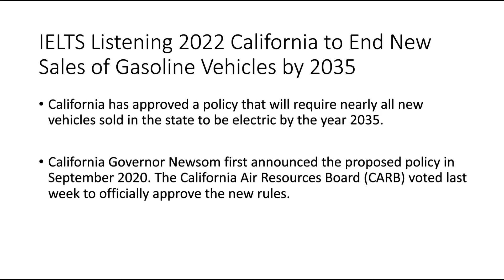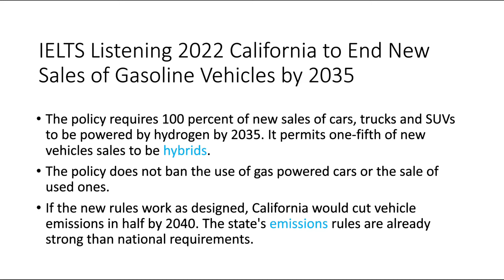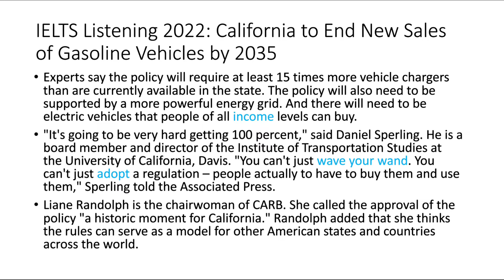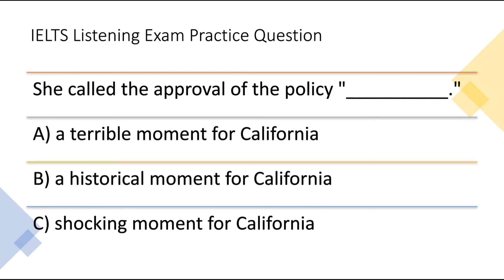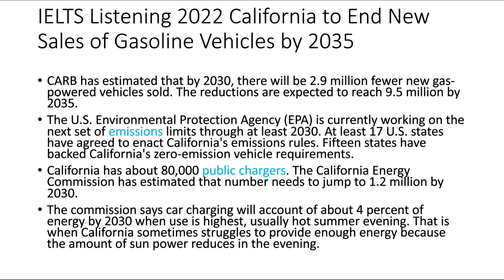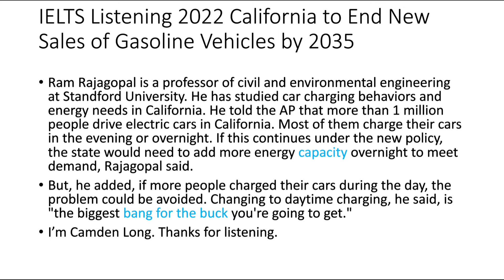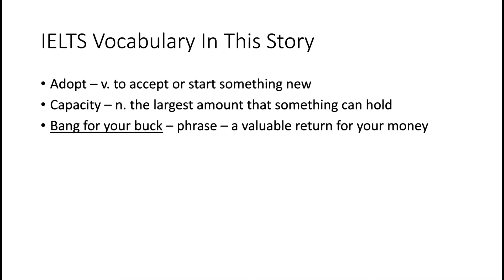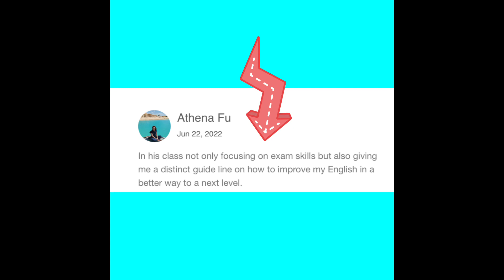Learning IELTS Listening Vocabulary: Multiple Choice Test Questions and Answers Included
Learn IELTS listening vocabulary￼ with multiple choice test questions and answers included￼.

(Message me before submitting your application then I can host your demo lesson Interview)

“The path to success is to take massive, determined action.”
~ Tony Robbins

00:00 Intro
00:34 Part 1 Listening
01:45 Part 1 Question and Answer
01:59 Part 2 Listening
02:57 Part 2 Question and Answer
03:10 Part 3 Listening
04:20 Part 3 Question and Answer
04:32 Part 4 Listening
05:17 Part 4 Question and Answer
05:30 IELTS Vocabulary
06:33 Free Online Teacher Training
07:13 Get Paid To Teach Online
07:20 Learn IELTS Vocabulary With Me
07:40 My 5 Star Student Reviews